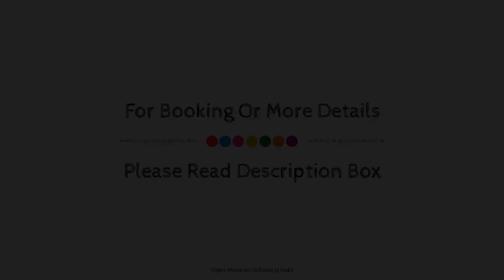Janardan Resort Pangot, Nainital, India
About Property:
Located in Pangoot, Janardan Resort Pangot is a perfect starting point from which to explore Nainital. Featuring a complete list of amenities, guests will find their stay at the property a comfortable one. Facilities like 24-hour room service, 24-hour security, daily housekeeping, fireplace, private check in/check out are readily available for you to enjoy. Designed for comfort, selected guestrooms offer television LCD/plasma screen, clothes rack, fireplace, linens, mirror to ensure a restful night. The hotel's peaceful atmosphere extends to its recreational facilities which include garden. A welcoming atmosphere and excellent service are what you can expect during your stay at Janardan Resort Pangot.
Searching For
1. Janardan Resort Pangot - Nainital
2. Janardan Resort Pangot - Nainital Virtual Tour
3. Janardan Resort Pangot - Nainital Rooms
4. Janardan Resort Pangot - Nainital Amenities
5. Janardan Resort Pangot - Nainital Videos
6. Janardan Resort Pangot - Nainital Offers
7. Janardan Resort Pangot - Nainital Deals
Audio Credit:
Track Title: Subway Dreams
Artist: Dan Henig